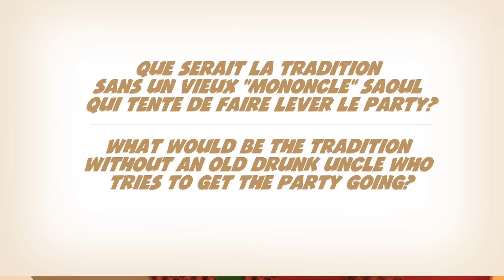Squeeze Studio | Joyeux Temps des Fêtes coquin! - Happy 'Sexy' Holidays!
It's the Holiday Season!
There's nothing better than a Christmas Eve with the family, in the purest tradition...
But what would be the tradition without an old drunk uncle who tries to get the party going?
C'est le Temps des Fêtes!
Rien de mieux qu'un réveillon en famille dans la plus pure tradition...
Mais que serait la tradition sans un vieux 'mononcle' saoul qui tente de faire lever le party?